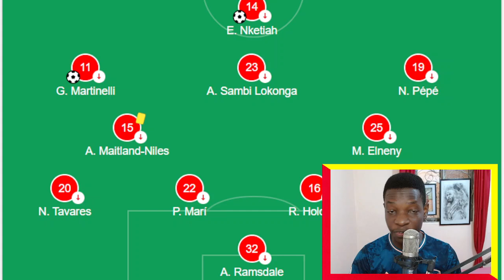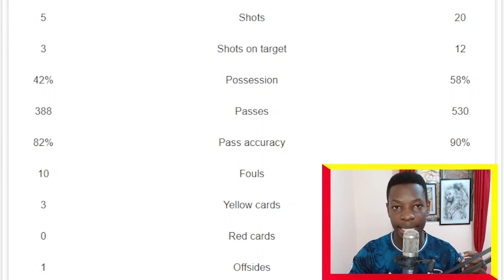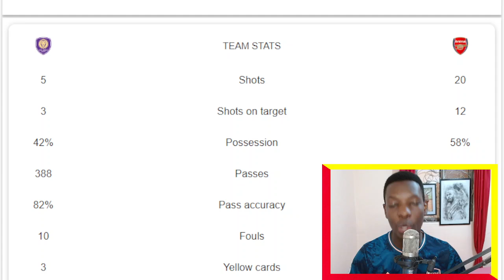ARSENAL DESTROY ORLANDO CITY| Arsenal 3-1 Orlando, Martinelli Shines |Arsenal News Now